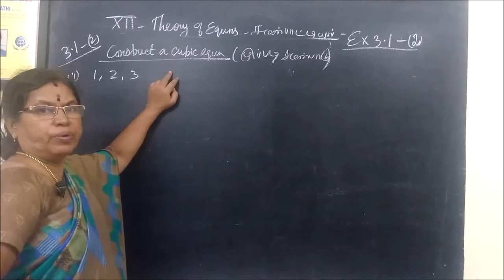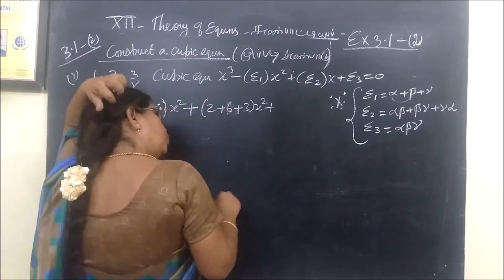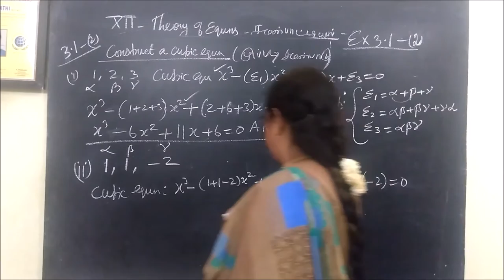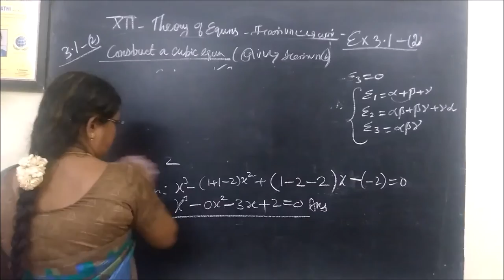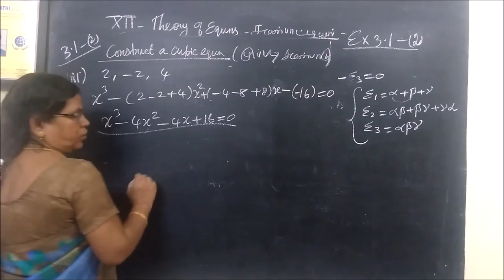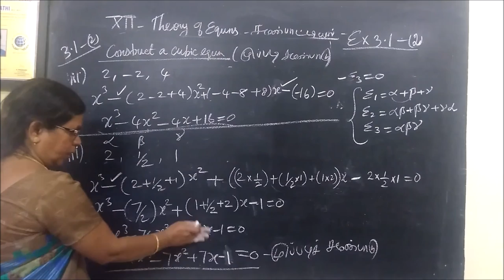12-M [Ex-3.1-2] Theory of equations Gomathi maths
12-M [Ex-3.1-2 Theory of equations Gomathi maths